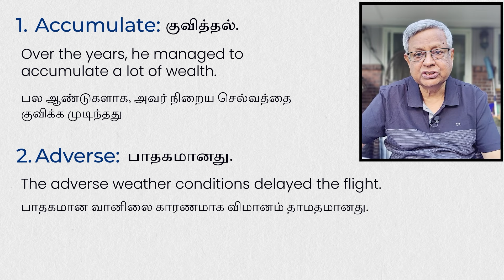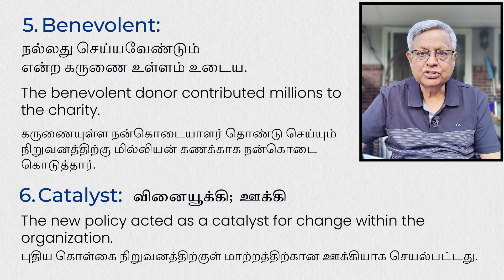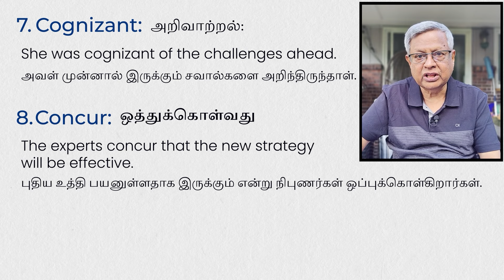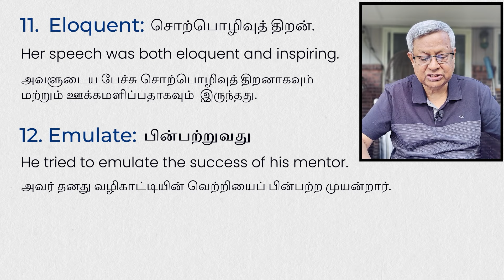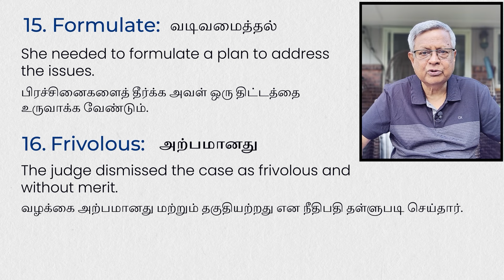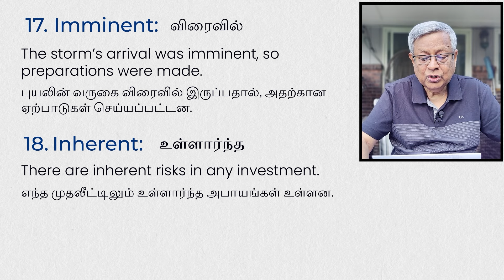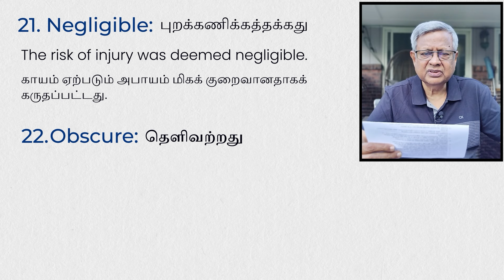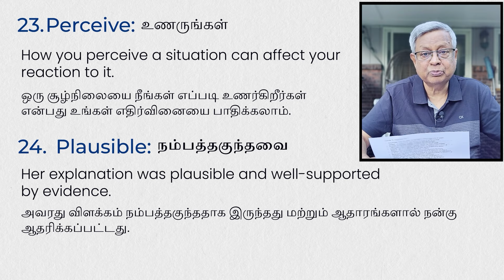Advanced Vocabulary you should know. வார்த்தைகள். Episode 15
Episode 15. Advanced Vocabulary you should know. வார்த்தைகள்.
Link for Document on this Lesson.

(1) Link to buy  e-book Volume 1 in Google book

(2) Link to buy  e-book Volume 2 in Google book